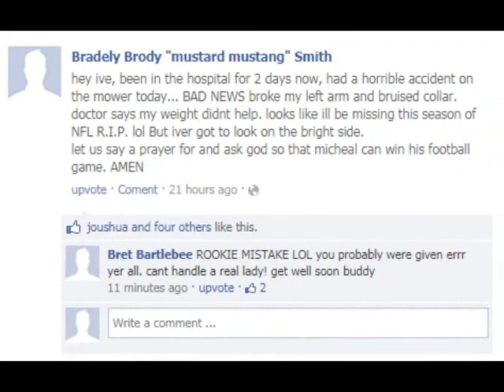Mustard Mustang's Mower Mayhem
looks like randy's dad is taking a trip to the hopital